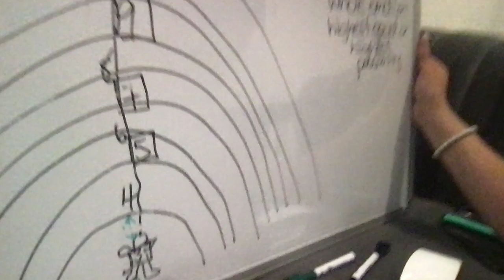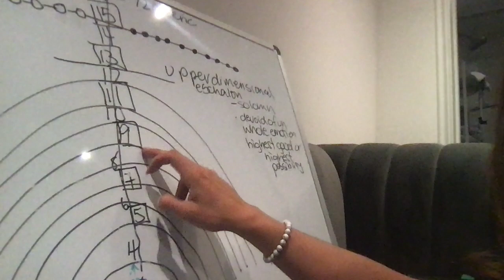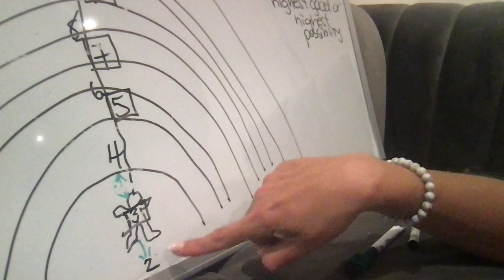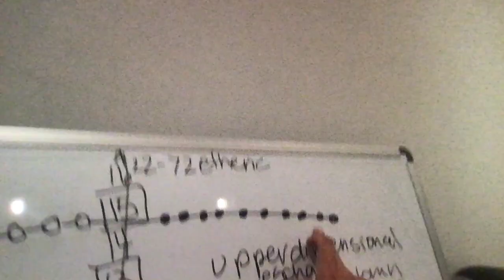HIGHER SELF...Do you have one in 2024?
Talking about HIGHER SELVES. I noticed going out trying to do readings on the streets. Led me to see that people wanted a clearer understanding of what HIGHER SELVES are? Who they are and who is YOU in the equation.

DM @readzonthestreetz